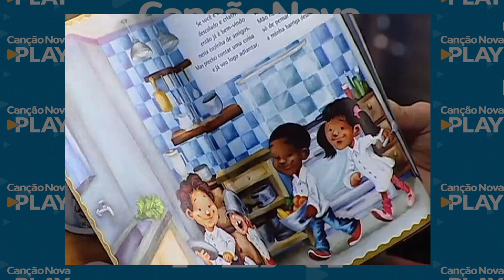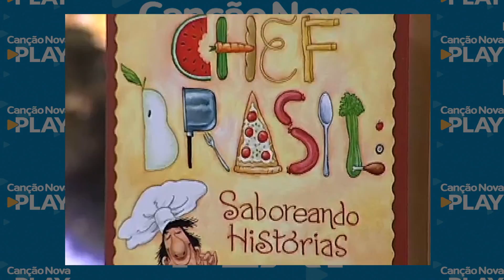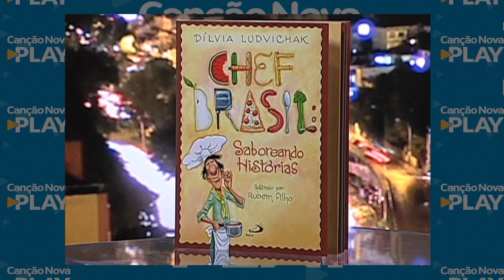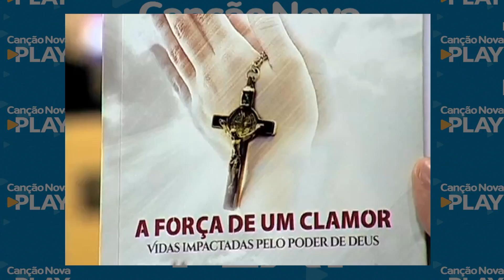Papo Aberto - 03/03/17 - Livro: Chef Brasil / livro: A Força de um Clamor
Papo Aberto - 03/03/17
Apresentação: Márcio Mendes
Participação: Dílvia Ludvichak / Carlos Biajoni